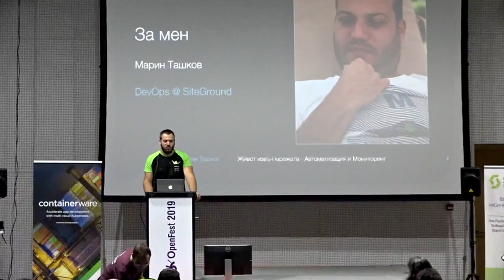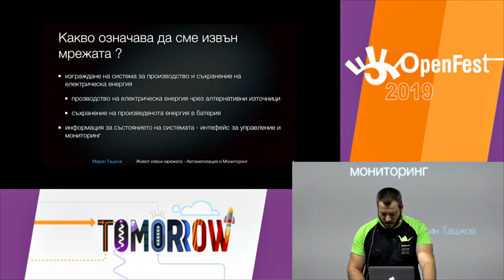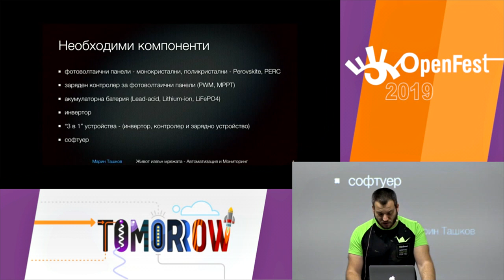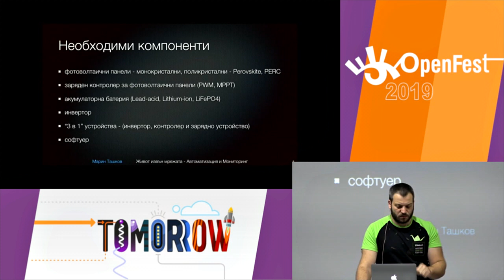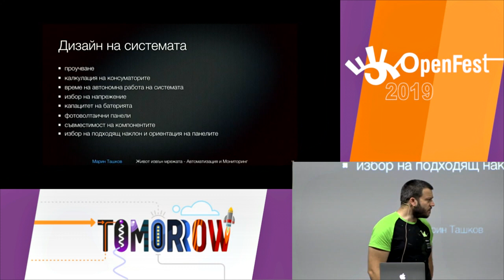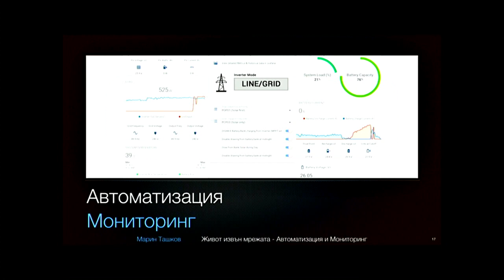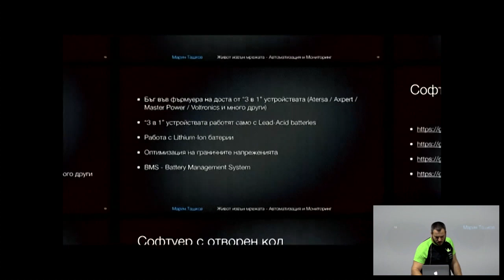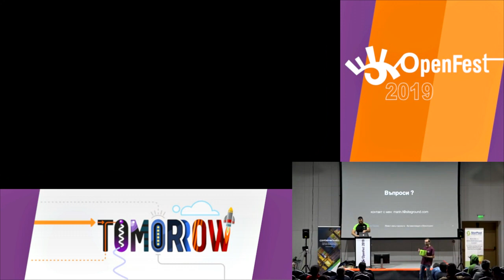Живот извън мрежата - автоматизация и мониторинг - Marin Tashkov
Как да живеем независимо от енерго дружествата и да автоматизираме процесите по мониторинг и поддръжка на системата. Различни видове фотоволтаични инсталации - софтуери за дизайн, управление и мониторинг. Технологии за безопасно съхранението на енергия в акумулаторни батерии и не само.